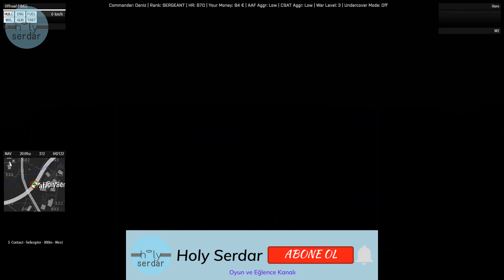Arma 3 Antistasi Altis - A Haber'den Saklanan Film Gibi Baskın #12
Her Zamanki Gibi Altis Adasını Vegan Yapmak İçin Çıktığımız Yolda Bir Operasyonla Daha Beraberiz. Ekibimizin Delisi, Hareket Eden Her Şeye Sıkan @Bro-Gamer ın Video Sonunda Size Sürprizi Var.